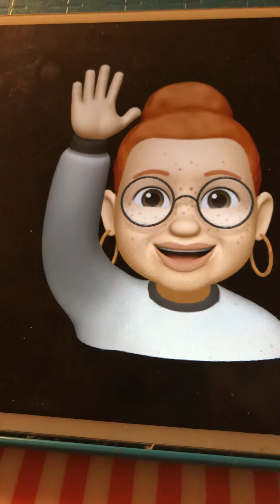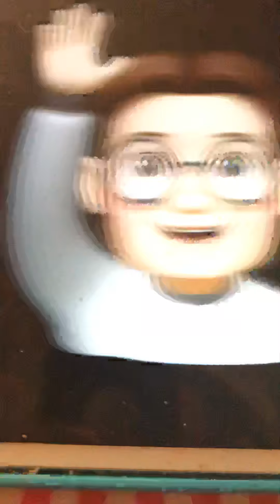Blue Feather Billy Murray & Ada Jones